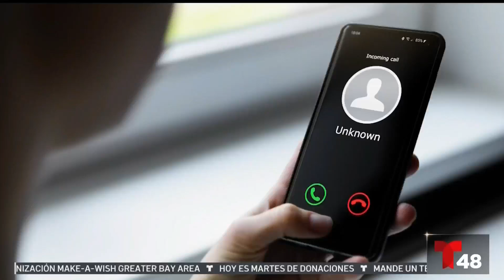Cómo evitar ser víctima de robo o estafas durante las festividades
Autoridades recomiendan a las personas a estar alertas ante el aumento de asaltos a tiendas minoristas en el Área de la Bahía. Arlen Fernández nos amplía.